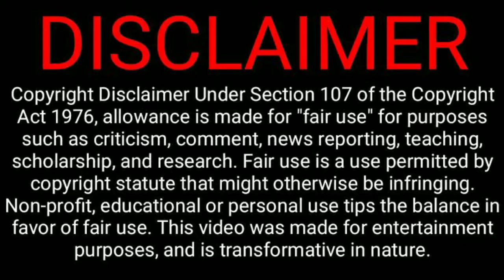Chellamma Video Song Release Date Doctor | Sivakarthikeyan, Priyanka Mohan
1. Chellamma Video Song Release Date.